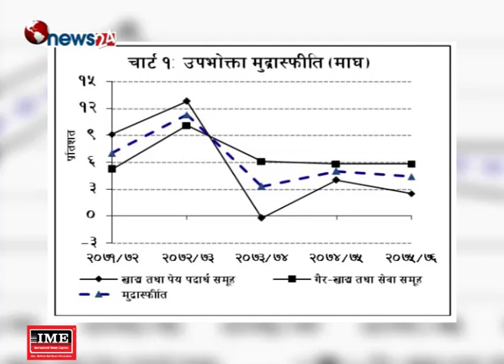सबैभन्दा बढी मूल्यवृद्धि हिमालमा, काठमाडौंमा ५.२ प्रतिशत - NEWS24 TV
चालु आर्थिक वर्षको सात महिनामा गत वर्षको सोही अवधिमा भन्दा मूल्य वृद्धि घटेको छ । क्षेत्रगत आधारमा सबैभन्दा बढी मूल्यवृद्धि हिमाली क्षेत्रमा देखिएको छ ।